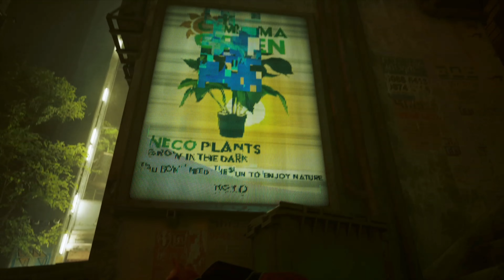Catsper Finally Finds the Guide to the Upper World | Stray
After like 10 months of not playing, I continue with progressing the game. This time I will actually start playing my PS4 games more often and try to upload 2 of them each week or at least one a week. Starting with Stray which is the first PS4 game I started with on the channel.